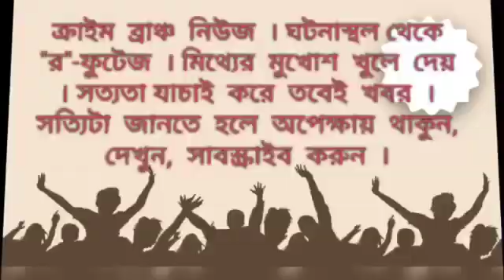বামনগাছির পর ফের চলন্ত ট্রেনে পাথরবাজি মধ্যমগ্রাম-বারাসতের মাঝে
শিশুর পরে এবার আক্রমণের শিকার এক যুবক। আহতের নাম মিহির ঘোষ(৪৫)। পেশায় দর্জি দোকানের কাটিং মাস্টার।
বাড়ি মহাপ্রভু কলোনি অশোকনগরে। ঘটনা সূত্রে জানা যায় প্রতিদিনের মতো মঙ্গলবার রাতে মধ্যমগ্রাম কর্মস্থল থেকে ৮ টার বনগা লোকাল ওঠেন বাড়ি ফেরার জন্য। ট্রেনটি যখন বারাসাত মধ্যমগ্রামের মাঝামাঝি পৌঁছায় তখন একটি পাথর এসে লাগে তার মুখে। গুরুতর জখম হয়ে তিনি ট্রেনের মধ্যেই লুটিয়ে পরেন। নিত্যযাত্রীদের সহযোগিতায় ওই অবস্থায় তাকে অশোকনগর প্ল্যাটফর্মের নামিয়ে বাড়ীর লোকদের ডেকে এনে হাবরা জেনারেল হসপিটালে নিয়ে আসে। পাথরের আঘাতে ওনার চারটি দাঁত পড়ে গেছে। ১২ টি সেলাই পড়েছে ঠোঁটে।
রেলের যাত্রী পরিসেবা নিয়ে সরব হয়েছেন আহতের পরিজনরা। নিত্য যাত্রীদের অভিযোগ বারবার বারাসাত থেকে বনগাঁ ট্রেন লাইনের মধ্যে এই ধরনের পাথর বাজি বন্ধ করুক প্রশাসন। তৎপর হোক নইলে কোন একদিন বড় ধরনের দুর্ঘটনা ঘটে যেতে পারে বলে মনে করছেন ডেইলি প্যাসেঞ্জাররা। রেল পুলিশ ও বারাসাত থানার পুলিশ যৌথভাবে তদন্তে নেমেছে।